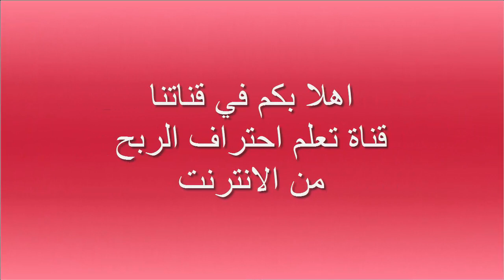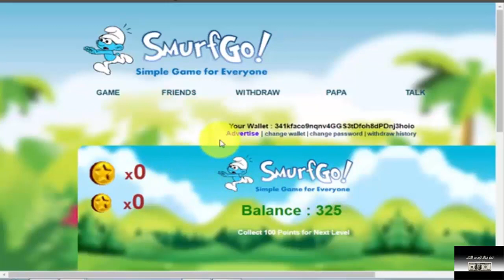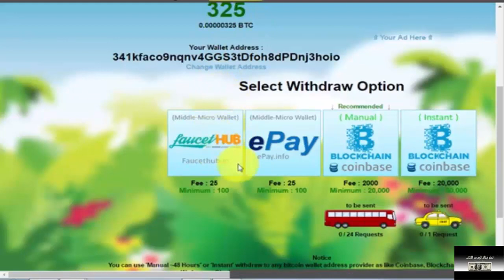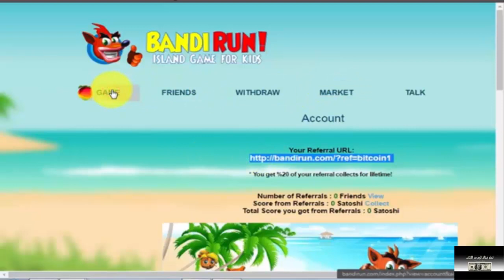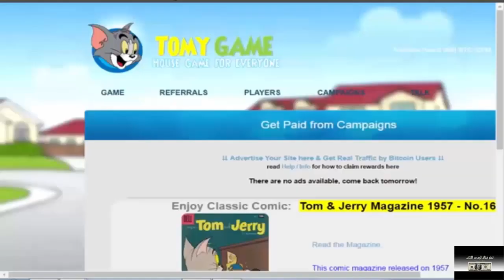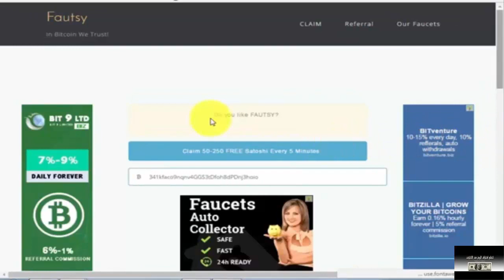اصدق اربع مواقع لربح الساتوشي والسحب فوري + اثباتات الدفع